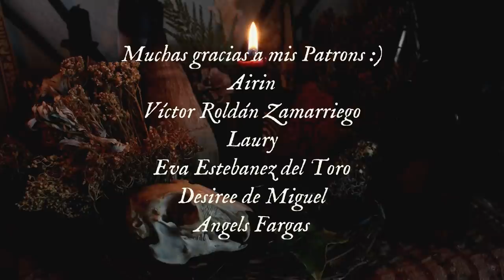Creatividad libre en tiempos de encierro: acuarelas caseras, instrumentos medievales y paz interior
En este vídeo os vengo a poner al día de qué está siendo de mi vida. Pese a las circunstancias, me siento muy bien y en paz conmigo misma, y es un sentimiento precioso. Me estoy cuidando  mucho y llevando una rutina sana, un estilo de vida espiritual y me estoy sintiendo tremendamente creativa! En estos días he estado haciendo algunas manualidades, bordando, fabricando unas acuarelas caseras que han dado un gran resultado y pintan muy brillante y pigmentado, y he estado pintando mucho! También he estado componiendo música con mi lira kravik nueva y con la zanfona, escribiendo poesía y grabando una canción que espero que vea la luz pronto! Me siento espiritual y feliz, medito mucho y vamos, que siento mucha ilusión por todo. Espero que estéis muy bien y poderos transmitir un poquito de este sentimiento para haceros más llevadera toda esta situación :) Os quieruu!!